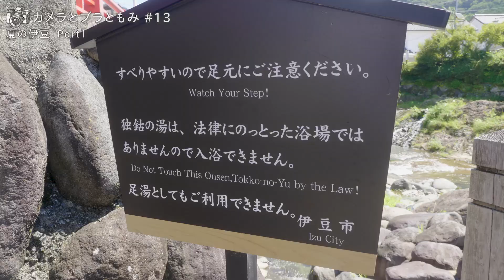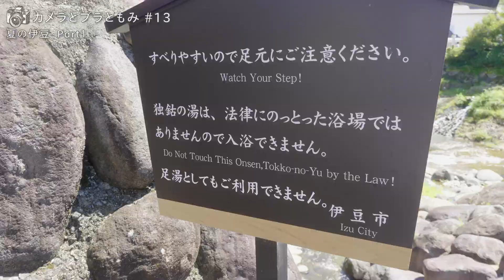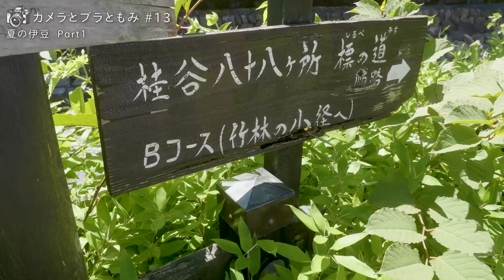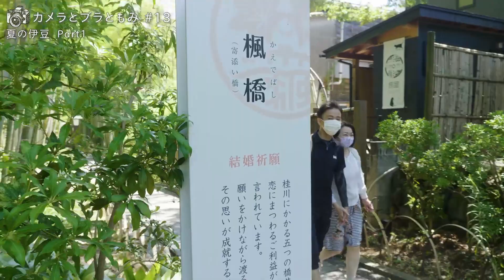夏の伊豆1/4 カメラとブラともみ#13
伊豆の撮影スポットをカメラと巡りました。シリーズは全4話。各回の主な撮影地はこちら。
Part１：修善寺
Part２：修善寺とカフェ
Part３：達磨山、戸田展望台
Part4：大瀬崎

このシリーズは、カメラマン大野朋美が写真スポットや町を紹介しています。サラッと流しているけれど実は深い撮影のコツもお見逃しなく！またPart4のラストに流れる写真もぜひご覧ください。毎回、全4話を月いちでお届けしています。

＊メルマガに登録して写真の話やこの動画の制作裏話を聴こう！

＊全国で開催されている撮影会『おさんぽフォト』に来てみませんか？